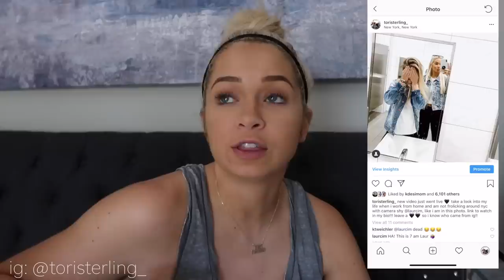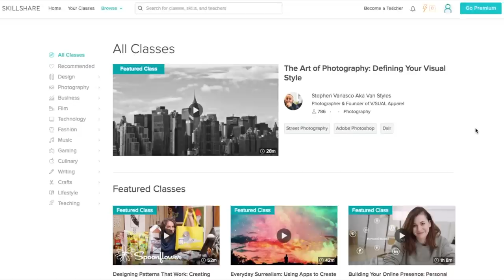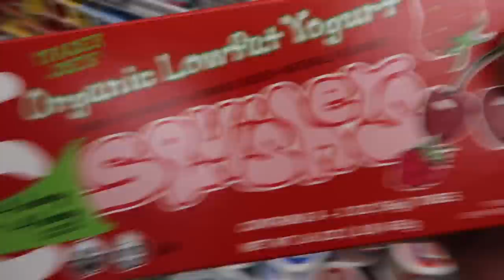Fitness Vlog: grocery shopping with Matt, work/life balance, & building a brand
Hey guys! In today's video we do all the things. This is another example of a normal work day for me, getting allll the things done. Like this if you want to see my stRIDE morning routine!

stRIDE insta: stridespinandfitness
podcast: Manifest with Tori Sterling - stream on Spotify & Apple Podcasts

What I'm Wearing:
- Gym Backpack
- Flip Flops
- Lash Growth Serum

xoxo